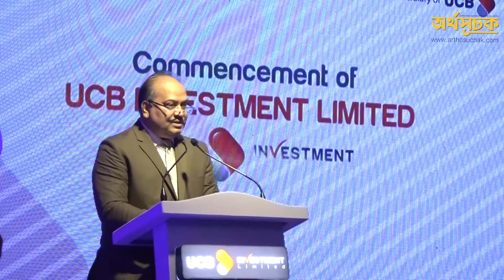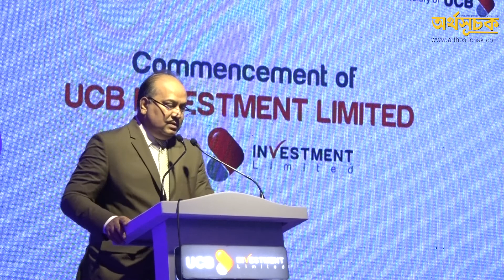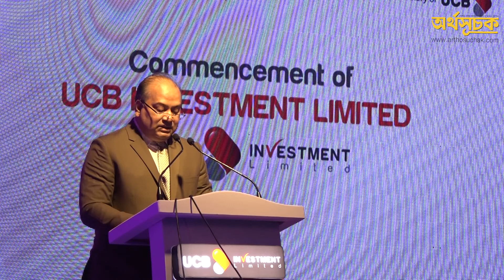ইউসিবি ইনভেস্টমেন্টের যাত্রা শুরু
পুঁজিবাজারে মার্চেন্ট ব্যাংক হিসেবে যাত্রা শুরু করেছে ইউসিবি ইনভেস্টমেন্ট লিমিটেড। ইউনাইটেড কমার্শিয়াল ব্যাংক লিমিটেডের (ইউসিবি) সহায়ক প্রতিষ্ঠানটি পুঁজিবাজারে ইস্যু ম্যানেজার হিসেবে দায়িত্ব পালনসহ পূর্ণাঙ্গ মার্চেন্ট ব্যাংক হিসেবে দায়িত্ব গ্রহণ করবে।

আজ রোববার(৩০ নভেম্বর) রাতে রাজধানীর গুলশানের হোটেল ওয়েস্টিনে এই মার্চেন্ট ব্যাংকের উদ্বোধন করেন পুঁজিবাজার নিয়ন্ত্রক সংস্থা বাংলাদেশ সিকিউরিটিজ অ্যান্ড এক্সচেঞ্জ কমিশনের চেয়ারম্যান অধ্যাপক শিবলী রুবাইয়াত -উল- ইসলাম।

ইউসিবি ইনভেস্টমেন্ট লিমিটেড প্রধান নিবার্হী কর্মকর্তা(সিইও) তানজিম আলমগীরের সভাপতিত্বে অনুষ্ঠানে বিশেষ অতিথি হিসেবে উপস্থিত ছিলেন-ইউসিবির এক্সিকিউটিভ কমিটির চেয়ারম্যান আনিসুজ্জামান চৌধুরী রনি, পরিচালক অধ্যাপক ডক্টর মো.জোনায়েদ শফিক এবং ব্যবস্থাপনা পরিচালক (এমডি) মোহাম্মদ শওকত জামিল।

ইউসিবির এক্সিকিউটিভ কমিটির চেয়ারম্যান আনিসুজ্জামান চৌধুরী রনি বলেন, ইউসিবি স্টক ব্রোকারেজ হাউজের শাখা ইউসিবি ক্যাপিটাল ম্যানেজমেন্ট গত পাঁচ বছরে ৬৩ তম অবস্থান থেকে দ্বিতীয় অবস্থানে উঠে এসেছে।বাংলাদেশ ব্যাংকের বিশেষ প্রকল্পের তহবিল গঠনের ক্ষেত্রে ইউসিবি অন্যতম প্রবর্তক এবং আজ অবধি ইউসিবি সকল বেসরকারি বাণিজ্যিক ব্যাংকগুলোর মধ্যে ওই বিশেষ তহবিল থেকে সর্বাধিক পরিমাণে ঋণ অর্থ বিনিয়োগ করছে।